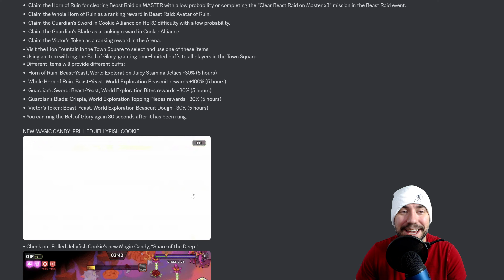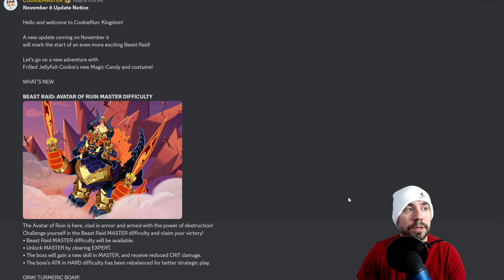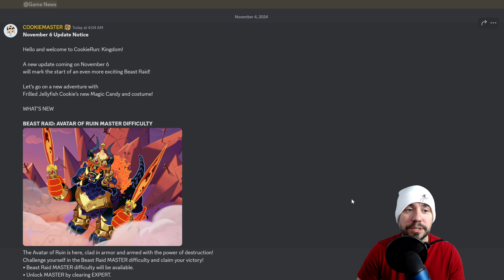Avatar of Ruin Master Mode | New Update November 6 Patch Notes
THANKS FOR THE SUBS, LIKES, & APPRECIATE THE SUPPORT!
Timestamps, Description, and ways to connect below!

Intro: 00:00
November 6 Update Overview: 00:08
Avatar of Ruin Master Mode: 00:50
Frilled Jellyfish Cookie Magic Candy: 05:00
Recap & Final Thoughts: 7:50

Today's episode in Cookie Run Kingdom is about the brand new update that will be released soon!  The New Update has many new features including the new avatar of ruin master mode, frilled jellyfish magic candy, and more! This is the next part of the Wings of Eternity Update! I enjoy creating Cookie Run Kingdom Content!

Cookie Run Fan Art List

Magic the Gathering - Outlaws of Thunder Junction

Disney Lorcana

WAYS TO CONNECT, STAY UP TO DATE, & IN TOUCH